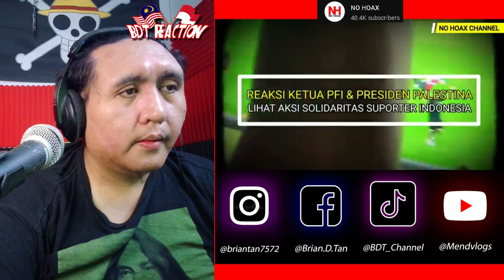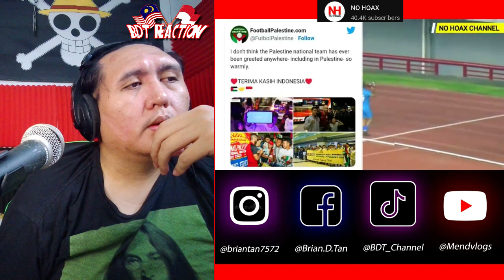🇲🇾REACTION🇮🇩 INDONESIA dipuji Presiden P4l3stinA INDONESIA SELALU TERDEPAN UNTUK KAMI!